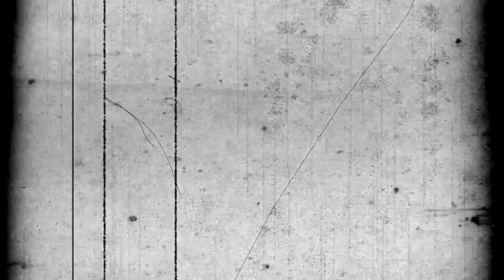Breaking Hearts|The Unedited Video Diary of Jack Turner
The 6th Episode in the Unedited Video Diary of Jack Turner Web series.

Maeve worries about her relationship with Leander and Jack talks about Desert.

kiss kiss,

Anna[Liese]

Writer-Annaliese Bauer
Director-Annaliese Bauer
Editor-Annaliese Bauer
Script Revision-Margaret Elise Wendelburg
Film Assistance-Margaret Elise Wendelburg

Jack Turner-Annaliese Bauer
Maeve Ellis-Margaret Elise Wendelburg